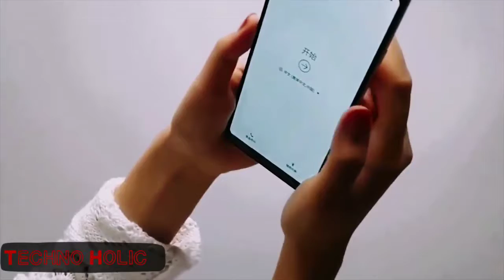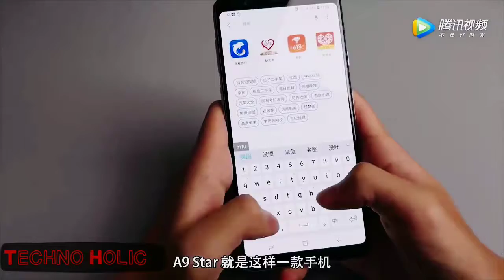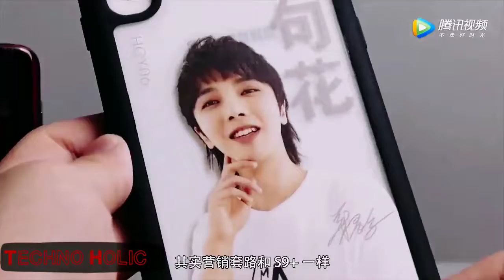Samsung Galaxy A9 Star. | samsungGalaxyA9Star|Price |Features |Specifications |Unboxing |Camera|Ram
Revealing the first look of this stylish smartphone by Korean Giant Samsung.
This is great phone with amazing features.